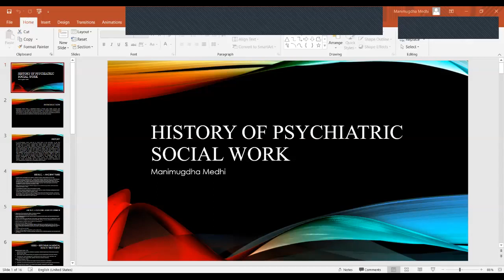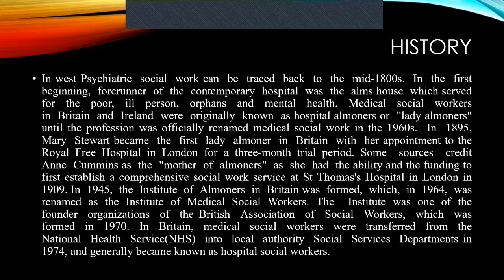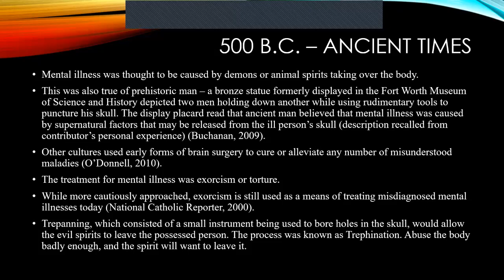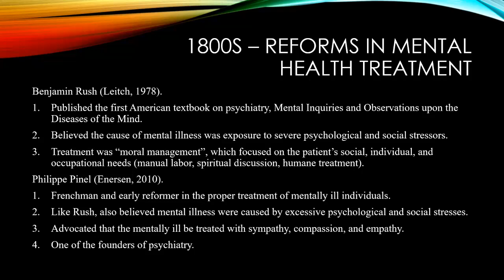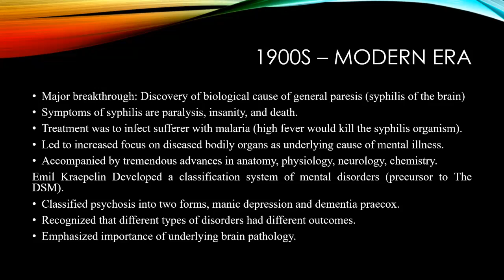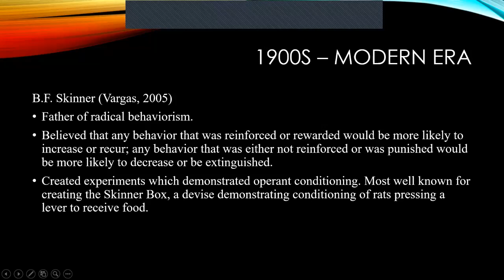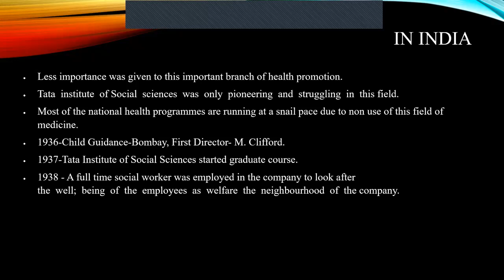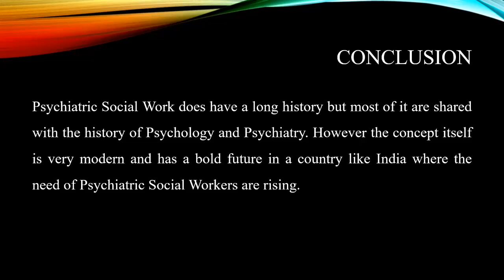MSWMNP304 History of Psychiatric Social Work By Manimugdha Medhi